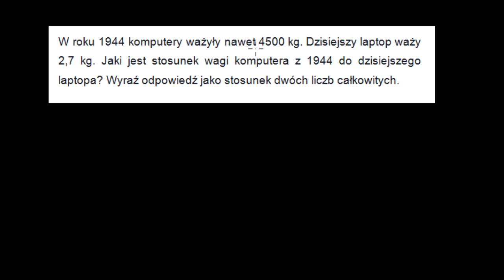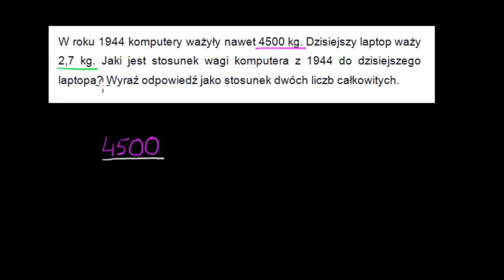Ile ważył komputer w 1944 roku?